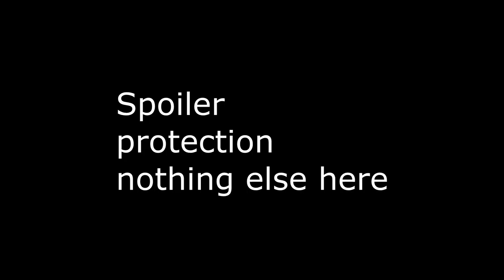Match 3 R3 - Catch my N vs Kangaroo & Wallaby : 2v2 WAW Open : Men of War: Assault Squad 2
Back on their host we have a 270ms disadvantage for our choice of map and nation.